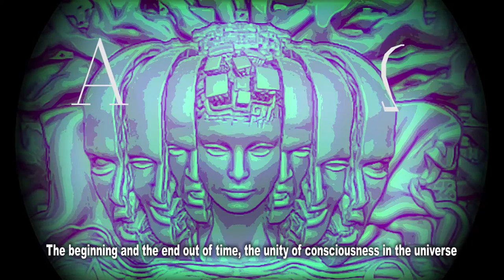"Alpha & Omega" - Triptych "Creation, Entropy and Decay" part 5/5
Hello everyone!

Now I'm making Triptych "Alpha and Omega". This is the last episode of the creation of the central part.

I create Fantastic Futuristic Art Objects and Decor.
Welcome to the world of Asmodius-Art!

Music

Eye of Forgiveness by  Rafael Krux

103591_1015240-lq.mp3
tibet_monk_choir_efx_06.mp3
25052939b2101b2.mp3
6d5dcf3ad8f57fb.mp3
8d77b9578899a78.mp3
4513e0c51a000e2.mp3
104579_1015240-lq.mp3
103953_1015240-lq.mp3